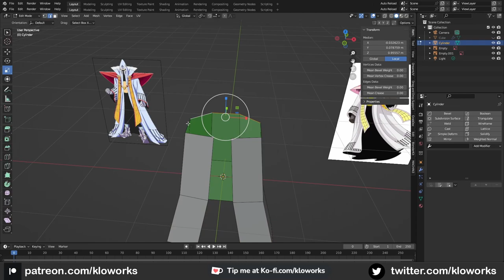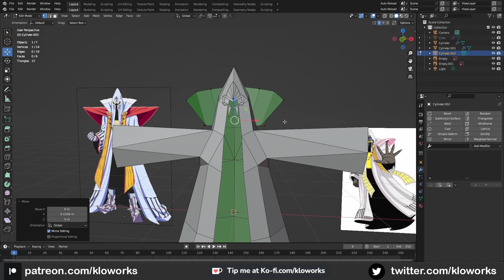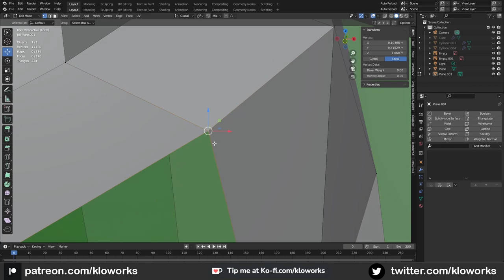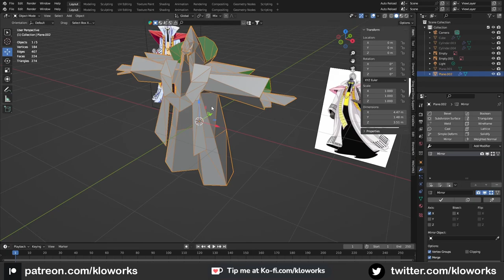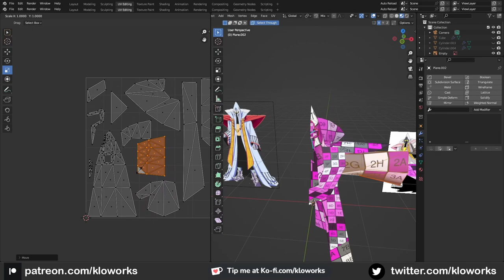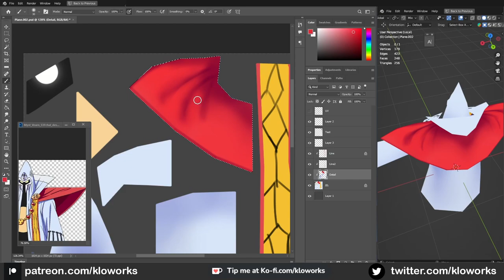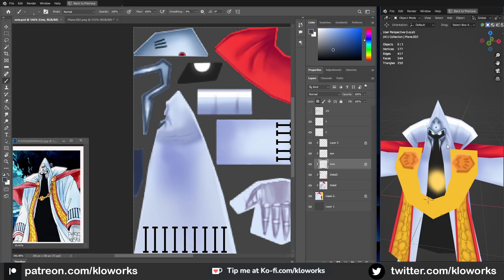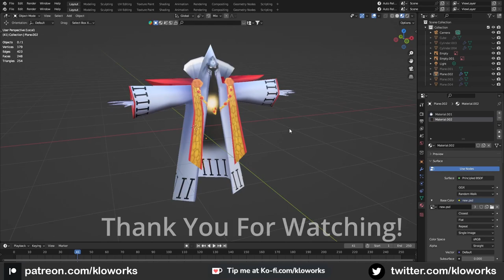MystVearn Character - Dragon Quest Lowpoly 256 Tris (Timelapse )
Timelapse, Modeling and texture MystVearn .

00:00 Modeling
13:02  UV Unwrapping
16:30 Texture